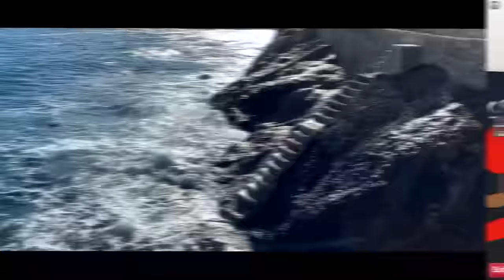Meeting My Best Friend Sanna For The First Time Ever! (Roblox)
❤️Hello Unicorn Family! Thank you for all the support you guys give me DAILY! I LOVE YOU ALL SO MUCH! Also I post daily videos!